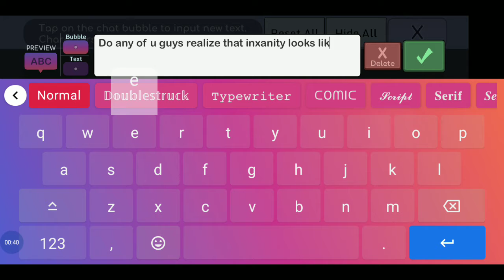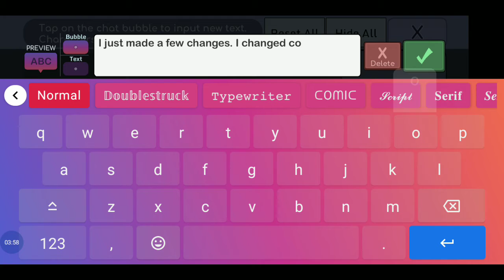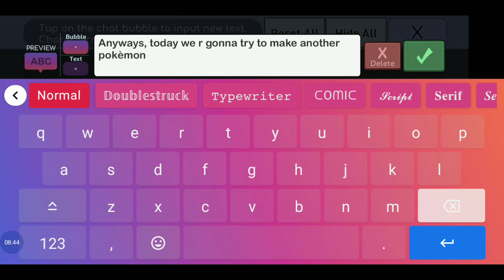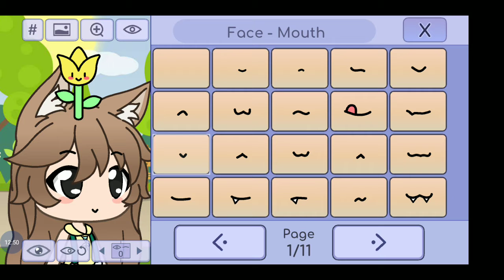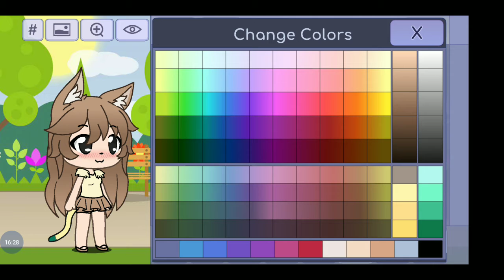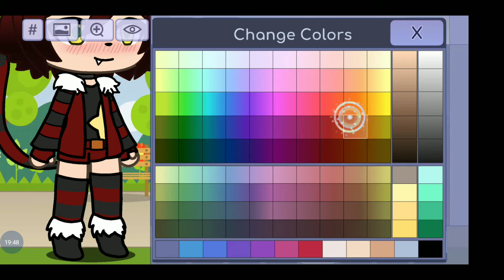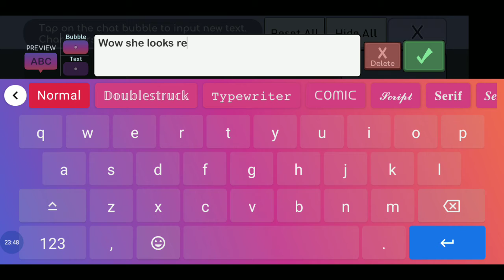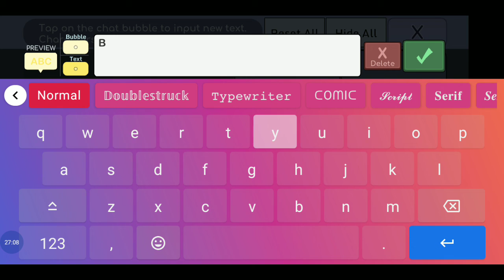~Incineroar and Inxanity - Gacha Life~